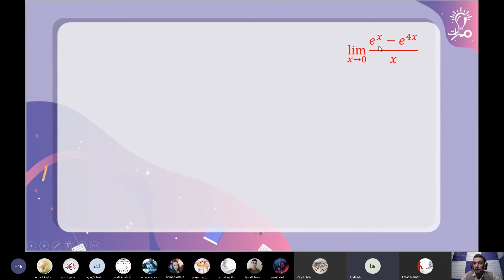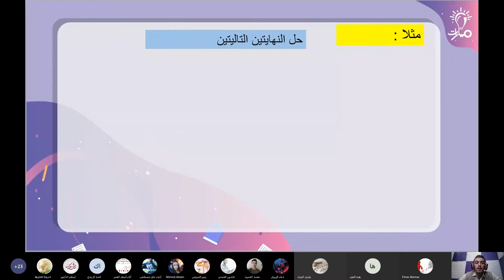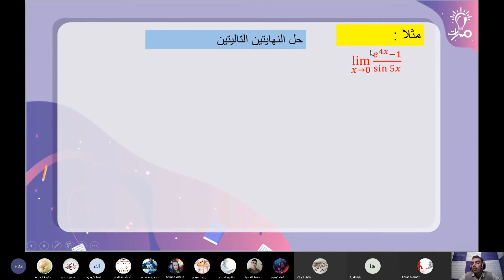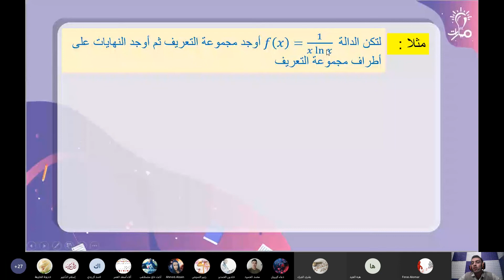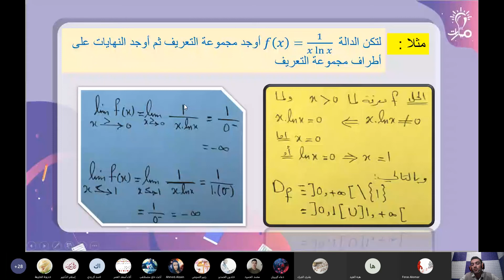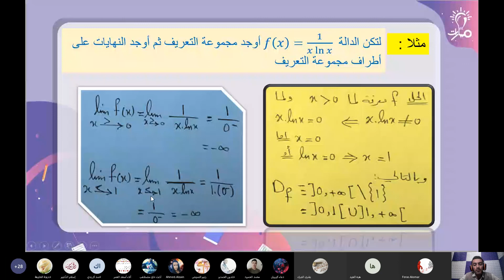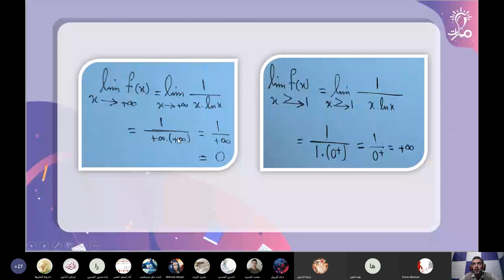حل أمثلة ص25 و26 عن مبرهنات النهايات رياضيات ثالث ثانوي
معلم المادة: عبد الحميد الديبان

حل أمثلة ص25 و26 عن مبرهنات النهايات في مادة الرياضيات للصف الثالث الثانوي - منهاج شمال غرب سوريا